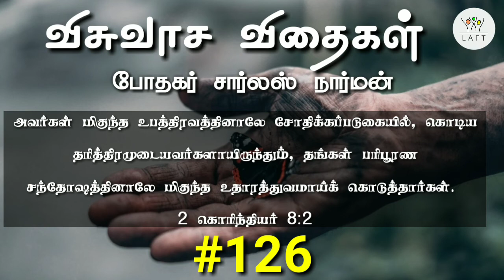விசுவாச விதைகள் #126 | Visuvasa Vithaigal | Daily Devotional | Pastor. Charles Narman